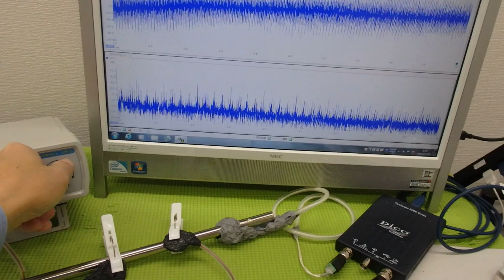メガヘルツの超音波発振制御プローブ ultrasonic-labo